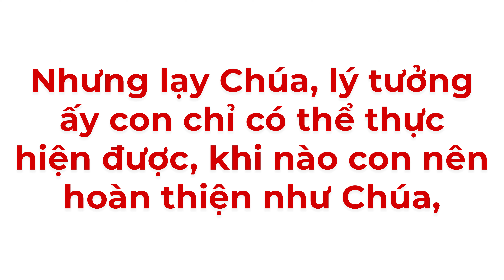Kinh Dâng Mình Huynh Trưởng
Lạy Chúa Giêsu Thánh Thể, con xin đến dâng mình làm huynh trưởng trong Phong Trào Thiếu Nhi Thánh Thể.
Con muốn tập cho các em biết tận tình yêu mến và kết hiệp với Chúa,
biết phụng sự Giáo Hội và Tổ Quốc,
qua đời sống Cầu Nguyện, Rước Lễ, Hy Sinh và Làm Tông Đồ.
Nhưng lạy Chúa, lý tưởng ấy con chỉ có thể thực hiện được,
khi nào con nên hoàn thiện như Chúa,
khi nào con hoàn toàn thuộc về Chúa, để Chúa làm mọi sự trong con.
Lạy Mẹ Maria, nhờ Mẹ, con xin tận hiến đời con cho Chúa.
Lạy các Thánh Tử Đạo Việt Nam, xin giúp con sống trung tín và can đảm trên bước đường hy sinh phụng sự Chúa. Amen.